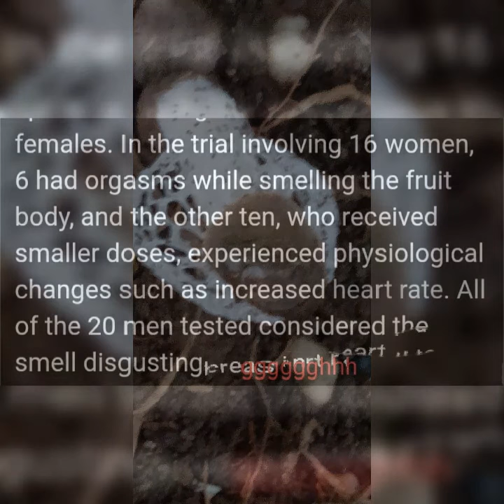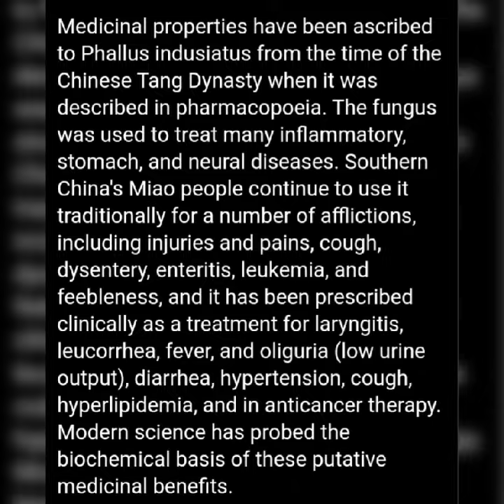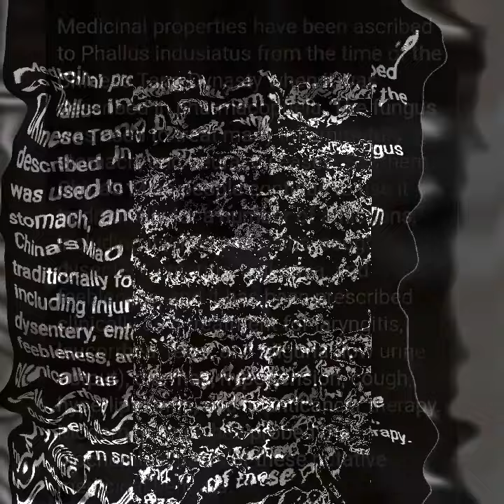Edible mushroom " phallus indusiatus